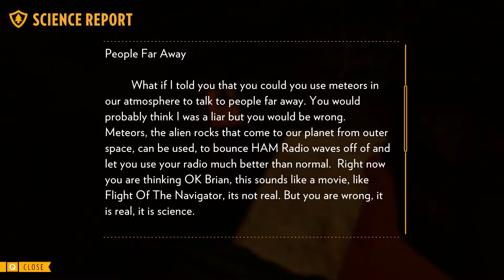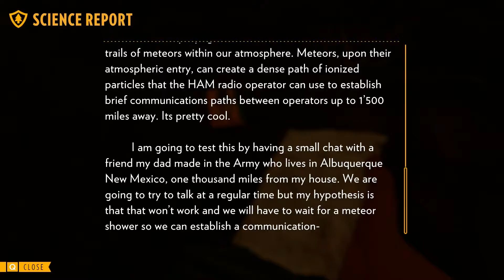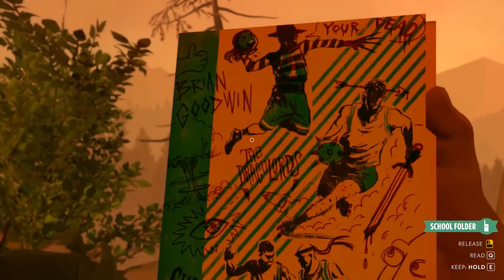Firewatch pt. 10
I got nothin...these are too hard to write now.